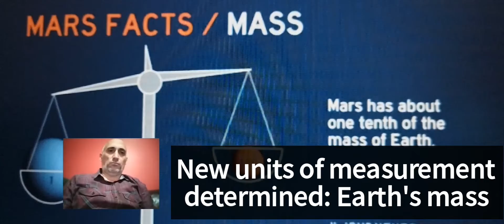New units of measurement determined: Earth's mass is 6 ronnagrams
Scientists from all over the world have determined new units of measurement to more easily express the largest and smallest numbers. The mass of the Earth was 6 ronnagrams (10 to the 27). According to the new decision, the largest units were determined as ronna and quetta, while the smallest units were determined as ronto and quecto.

Scientists from all over the world came together in France and determined new units of measurement to more easily express the largest and smallest numbers.

According to the new decision, "ronna" and "quetta" will be used for the largest numbers, and "ronto" and "quecto" for the smallest numbers. These will come in addition to units of measurement such as grams and meters.

The changes were voted on by scientists and government representatives attending the 27th General Conference on Weights and Measures, which takes place every 4 years at the Palace of Versailles west of Paris.

The UK National Physical Laboratory, which spearheaded the initiative to introduce the new prefixes, announced in a statement that the decision was adopted.

Prefixes make it easy to express large quantities. For example, using 1000 meters instead of one kilometer and one thousandth of a meter instead of one millimeter can complicate things in complex calculations.

"ZETTA" AND "YOTTA" WERE LAST ADDED TO THE LIST IN 1991

The International System of Units has been increasing the number of prefixes in line with scientific needs since it was first established in 1960. The last time chemists wanted to express large molecular quantities was in 1991, when the units "zetta" and "yotta" were added to the list.

The yottameter, which is used for large measurements, adds 24 zeros after the relevant number.

AVAILABLE UNITS ARE INSUFFICIENT FOR THE INDUSTRIAL DATA ATTACHMENT

But even iota wasn't enough to cope with the world's "insatiable appetite for data", according to Richard Brown, director of the UK's National Physical Laboratory.

"We are currently expressing data in terms of yottabytes, which is the largest prefix. But we are very close to the limit," said Brown.

THE NEW MASS OF THE WORLD

The new prefixes may also be useful in expressing the weight of planets.

"Let's think about mass instead of distance. Earth's would be about 6 ronnagrams," Brown said. 6 ronnagrams means that 27 zeros will be added next to the 6.

"Jupiter is about two quettagrams," the scientist added. That means adding 30 zeros next to the two.

On the other hand, there are annexes that are not approved by the International System of Units but are currently used. Rontobyte and hellabyte, which express data size, are two of them.

"TERMS WERE UNOFFICIALLY CIRCULATED"

Google has been using these prefixes for bytes since 2010.

"These were terms in unofficial circulation, so it was clear we had to do something," Brown said.

The experts behind the decision think that the new prefixes will "future the system" and will be enough to meet the needs of the scientific world for at least the next 20 to 25 years.